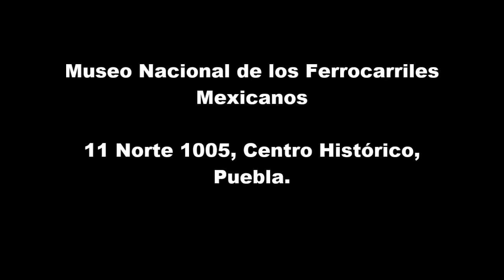Eco expresivo de la B6 en Festival: Migración, diálogo, arte y cultura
Festival: Migración, diálogo, arte y cultura
Concierto, sábado 26 de septiembre, 14 horas, Museo Nacional de los Ferrocarriles Mexicanos, 11 Norte 1005.

Eco expresivo de la B6. Proyecto creado en la Sierra Norte de la ciudad, los integrantes son José Antonio Vázquez, Luis Pérez y Daniel Vázquez. La banda fue seleccionada para participar en la fase final del programa de Culturas Populares: De Tradición y Nuevas Rolas. Este grupo ha tenido que emigrar a la ciudad para obtener apoyo y seguir realizando música, en palabras de José Antonio “Para nosotros el eco son los cerros o se podría decir que son las personas que nos escuchan. Ellos son el eco porque pasan de persona en persona nuestra música. Ellos son el eco expresivo porque expresamos lo que decimos, lo que sentimos, lo que pasa en nuestro mundo, sea bueno o malo. Hacemos reflexión de lo vivido”.